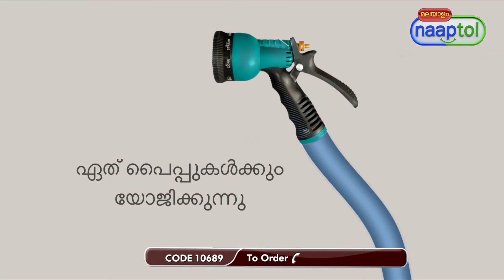35252 Multi Spray Water Gun 299 Malayalam (CODE 10689)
Highlights:
Multiple usages: Home/Car/Bike/Floor cleaning/Terrace cleaning/Gardening
High pressure water gun
Easy to use & light weight
Fits all standard home hoses
8 Watering patterns by simply rotating the nozzle
Handle grip to hold it for longer period
Regulate water flow to save water
Portable gun shape to carry along easily
Trigger lock allows pain less usage to hands

Features:
Type: Water Spray Gun
Material: ABS Plastic
8 Adjustable Modes:
1. Shower: Gardening, pets bathing
2. Angle/Full: Ideal to use for washing
3. Flat Spray: Broad washing, watering seeds
4. Centre: Floor, bathroom, sidewalk or steps, bike cleaning
5. Cone: Watering a lawn, can be used for washing
6. Mist: Flowering plants, windows cleaning
7. Jet/Stream: Removing mud from tyres, flushing dirt on floor
8. Soaker: Watering at roots, sowing seeds, and small plants
Compatible with: 1.25 to 2.5 cm pipe size
Flow Control: A slide knob allows you to adjust water pressure
Lock: Labour saving hand-free clip
Dimensions of Spray Gun: 21 x 5.3 x 14 cm
Weight: 88 g

Package Contents:
1 x Multi Spray Water Gun